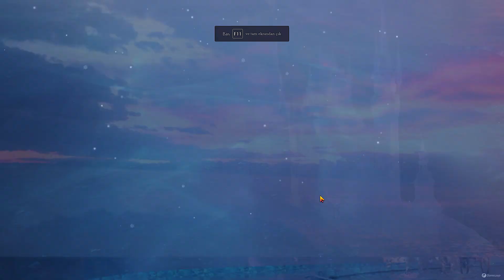YENİ GELEN BUZ UMP'YE TEK ATTIM! EFSANE KUTU ACILIMI''